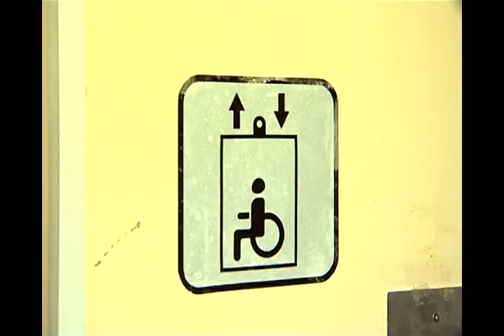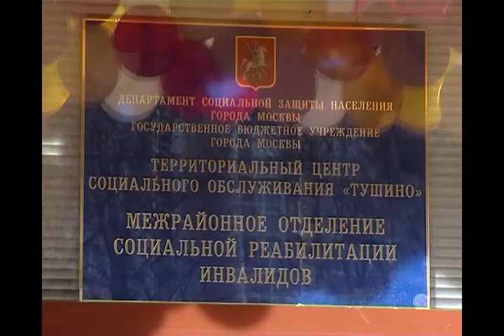Баскетбол на колясках. Владимир Поминов.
Баскетбол на колясках -- игра сильных людей, динамичная и захватывающая. В стремительном темпе живут спортсмены и за пределами площадки. В сюжете показан один обычный и, вместе с тем, такой насыщенный день игрока баскетбольной команды Владимира Поминова.